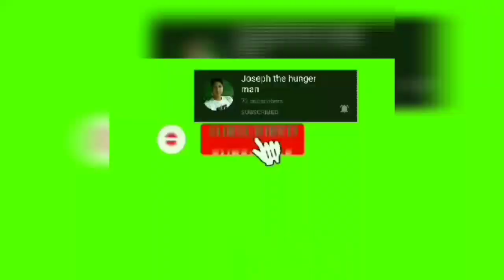ANG BUHAY DITO SA PROBISYA AT ANO NGA BA SA NGAYON ?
Ang Buhay dito at dapat matatag ka handa Kang lumaban sa lahat ng hamon ng Buhay mo nandito na Yung pakiki pag sapalaran makakain kalang, DITO morin mararanasan Ang hirap sa pag tatrabaho kahit hindi kapa nasa tamang edad na kailangan mina mag trabaho dahil sa hirap ng ,Buhay at salamat sa lahat ng mga sumusuporta sa channel na ito pa like and SUBCRIBE at pa share nadin po.